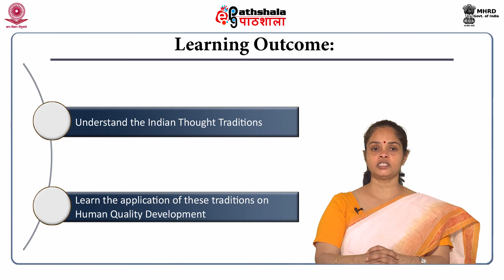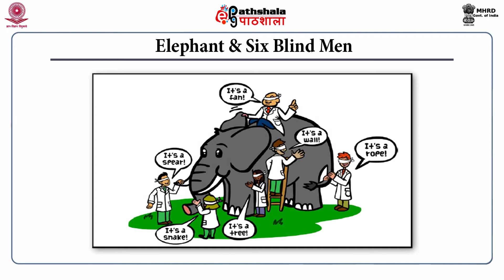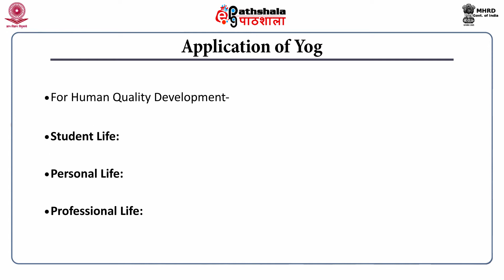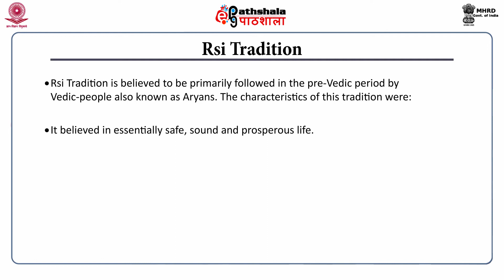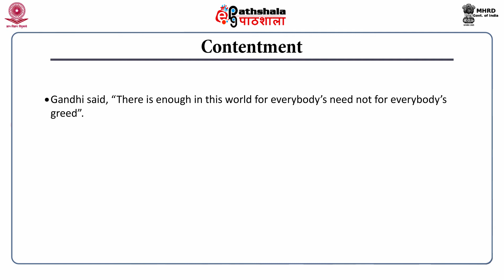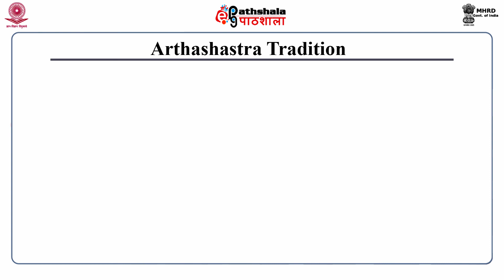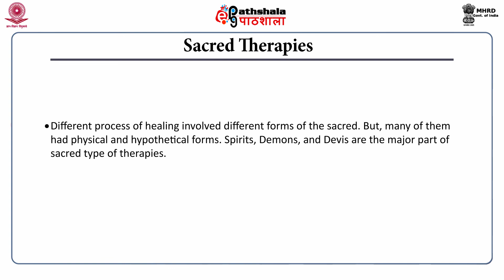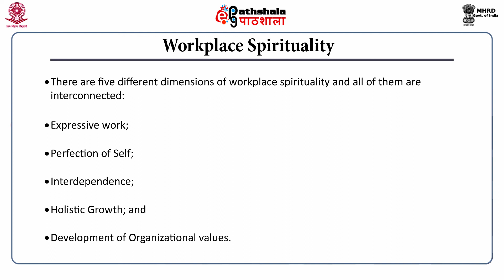M-02. Indian Thought Traditions